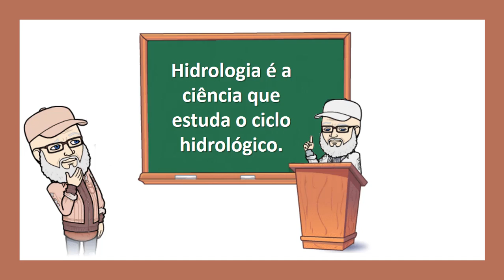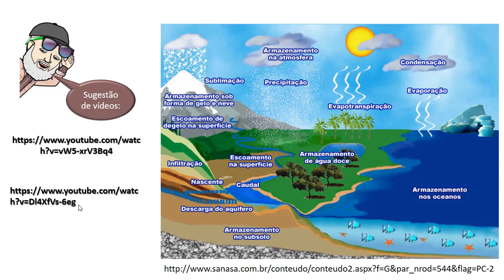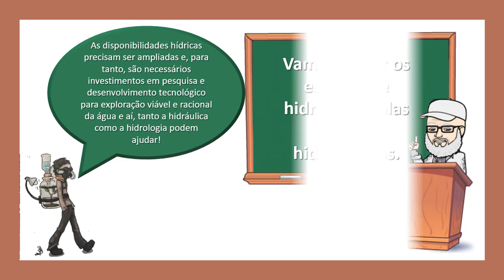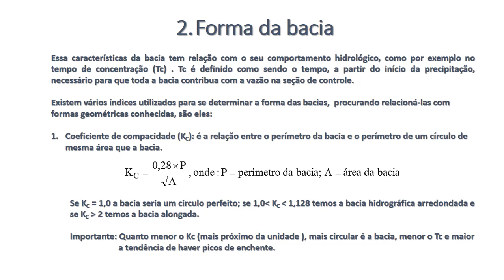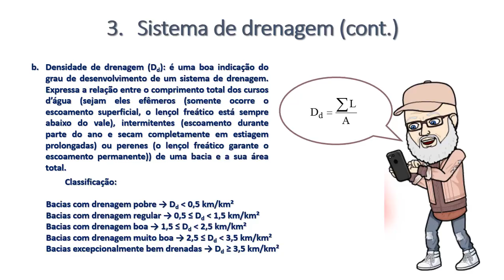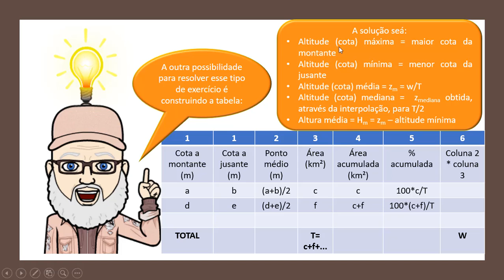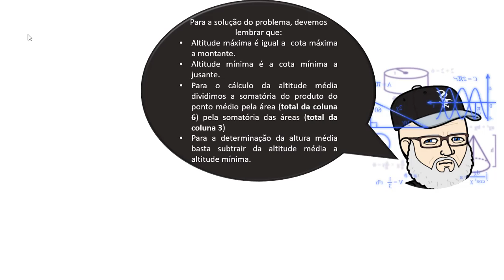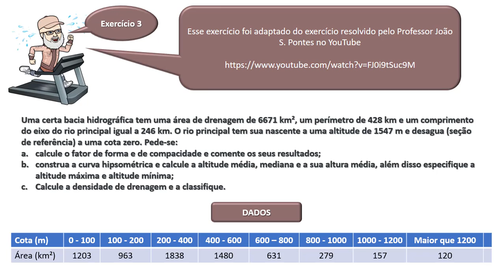ciclo hidrológico e bacia hidrográfica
Esse vídeo explica o ciclo hidrológico, conceituo a bacia hidrográfica e mostro como calcular algumas de suas grandezas físicas, tais como: altitude média, altitude mediana, altura média, densidade de drenagem, isto através de problemas resolvidos e propostos. Mostro também a obtenção da curva hipsométrica. Além disso, o vídeo procura criar uma conscientização de preservação das bacias hidrográficas.